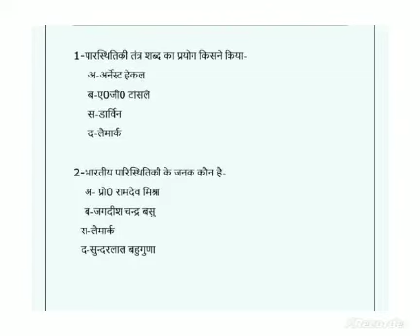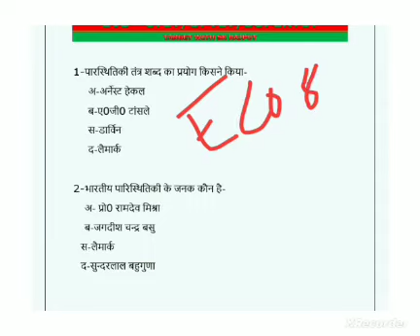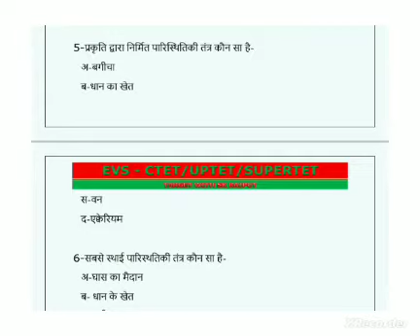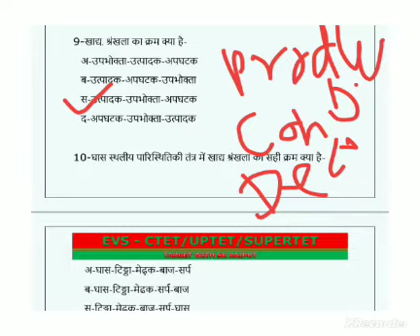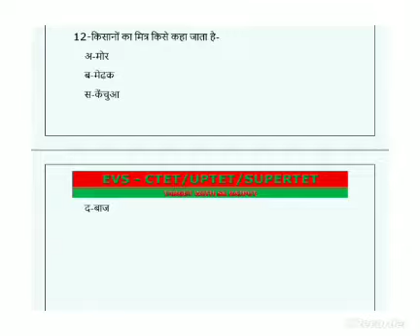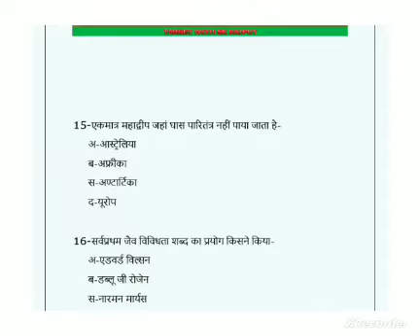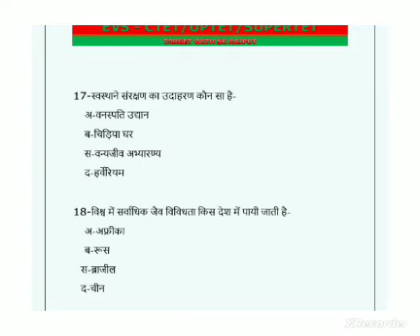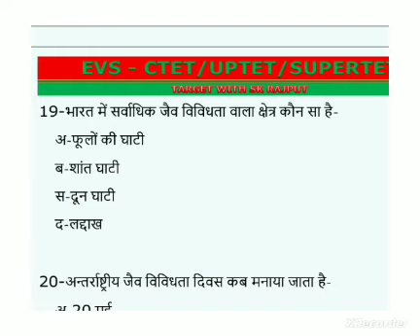CTET UPTET -ENVIRONMENT TOP-MCQ सीटेट यूपीटेट पर्यावरण महत्वपूर्ण प्रश्न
इस वीडियो में सीटेट यूपीटेट एवं अन्य प्रतियोगी परीक्षाओ के लिए पर्यावरण के अति महत्वपूर्ण प्रश्नों का संग्रह है |

Ctet environment class
UPTET Environment
ctet evs by himanshi mam
evs ctet by guruji world
ctet exam 2022 environment
UPTET 2022 evs
Environment Studies
Super tet environment class
Reet Environment class
Environment Best Class
Environment ki Class
Ncert Environment